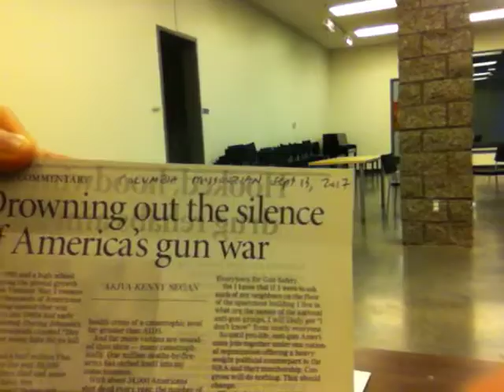Drowning out silence of America's gun war, Columbia Missourian op-ed read by author A K Segan, 2017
The thumbnail photo:  Sight-seeing with Dignity art series drawing
27:
Shooting our babies, breaking our hearts: America’s genocidal gun terrorism - A drawing in memory of Christina -Taylor Green, born Sept.11, 2001, slain in a terrorist shooting attack at a supermarket parking lot near Tuscon, Arizona, January 8, 2011.
Art 2017. Ink, colored pencil.
Framed size: 18.5 inches H x 20.5 W.
The toy gun was bought at a Goodwill store. The wings were drawn at the ornithology lab, Burke Museum of Natural History, Univ. of Washington, Seattle
In the video, American artist and tolerance educator Akiva Kenny Segan reads aloud the text of an op-ed he penned, published in The Columbia Missourian, Sept. 13, 2007, Guest Commentary:
Drowning out the silence of America's gun war.
The url of the op-ed:
Seattle based artist and tolerance educator Akiva Kenny Segan, M.F.A., is best known as the creator of the Under the Wings art series and the Sight-seeing with Dignity human rights art series.
 The Under the Wings series, underway since 1991, portrays murdered victims of the Nazis and Fascists in Europe, 1933-45, offering audiences a restoration of dignity in memory of the victims. The Under the Wings series has 62 works completed, including 9 monumental mosaic-drawing combos.
The Sight-seeing with Dignity human rights art series, begun 2003, has 27 drawings completed as of December 2017.  There are now 4 drawings in the Sight-seeing series portraying victims of American's gun terrorism and genocidal carnage.
To see videos of these drawings, type A K Segan and these names in the Youtube search  box:
Harvey Milk (SWD art series no. 5)
Ryanne Elizabeth Mace (SWD art series no. 21)
Zakariya Ibrahim Issa (SWD art series no. 22)
Renisha McBride (SWD art series no. 24)
and
Christina Taylor Green (SWD art series no. 27) which is also briefly seen in this video footage.
Segan presents exhibits, classes and Drawing for Healing workshops with audiences ages 5 to 100+ in schools, colleges, houses of worship, prisons and other venues.
His artworks are in corporate; art gallery/art museum; natural history museum; institutional; library; college and university;  and house-of-worship collections in Austria, France, Hungary, Israel, the U.S. and the UK.
Segan rec'd a B.A. Southern Illinois University, Carbondale, Fine Art, 1977; and an MFA, University of Missouri, Columbia, Fine Art, 19